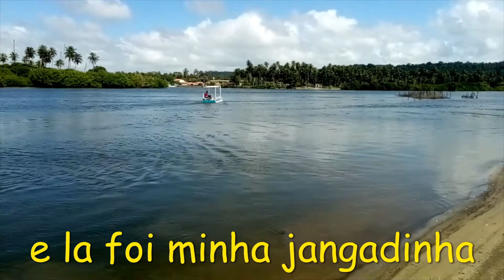vendi minha jangada mais antes dei passeio pela horla da massagueira e barra nova